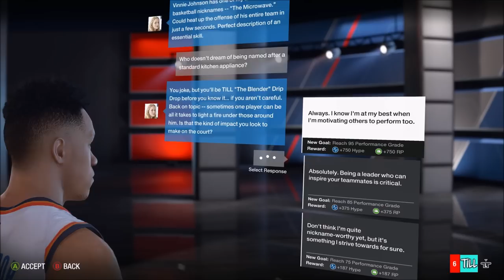Nba Live 18 My Career - Ep.37 5x5x5 Stat Challenge (Nba live 18 The One)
Nba Live 18 My Career being challenged by a subscriber to get five stats in each category. Nba live 18 The One showcases how to get more League hype and reward points in this Nba live 18 gameplay.  Nba live 18 update tuned the graphics, player likenesses, new challenges, and live events. Nba live 18 The One review showcases the 98 overall Wing defender playing SG. Nba Live 18 The One career is in episode 34. Nba Live 18 the one gameplay showcases The League as the rookie enters his first season in Nba live 18 career mode.

Nba live 18 my career is being played on Superstar difficulty which is the highest difficulty in Nba live 18 walkthrough. Nba live 18 The One walkthrough released on September 15th 2017. Nba live 18 story mode will be playable on PS4 and Xbox One. Nba live 18 Xbox One X In the game Nba live 18 Wing Defender is at 98 overall in the one gameplay. Nba live 18 Best build could potentially be the Wing Defender.

Nba live 18 review showcases the game from the Xbox One X. Nba live 18 roster editing also was recently added within 3 months of release. Nba live 19 could have frostbite engine.